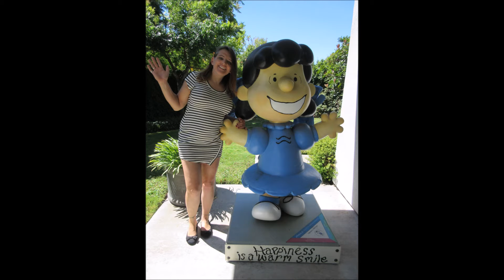Another 8 beautiful Peanuts Statues with Missy Jenn posing in Pics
Here are the 8 Statues in Pictures that I showed in last Week on Video. Am posing with the Gang Woooooh :-)